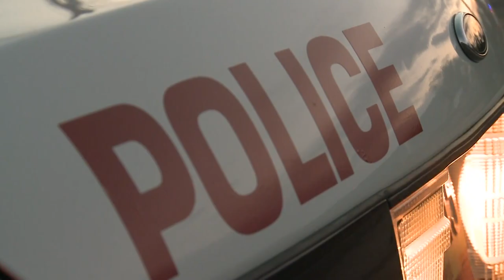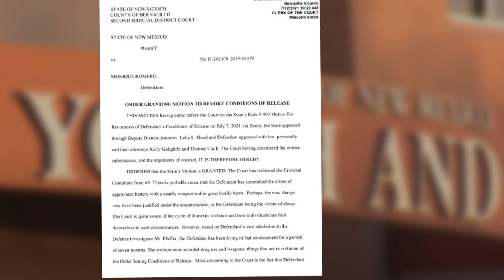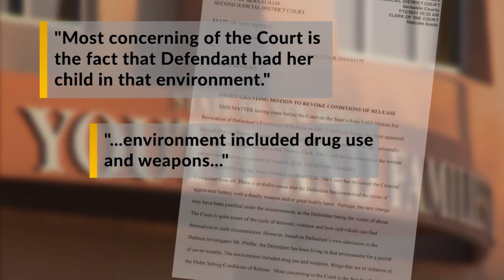Albuquerque couple awaiting trial for death of their own daughter in trouble again